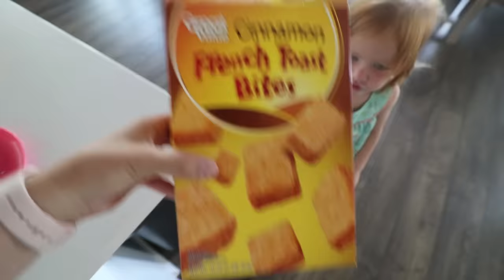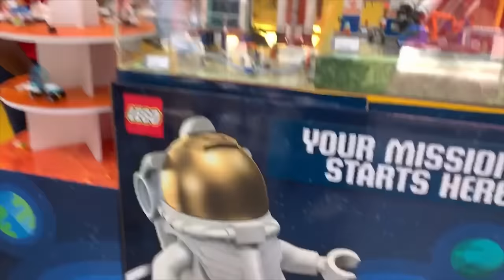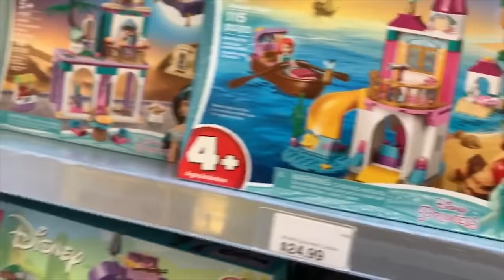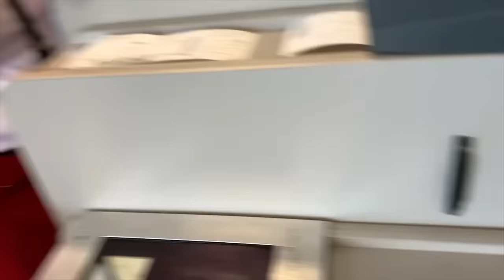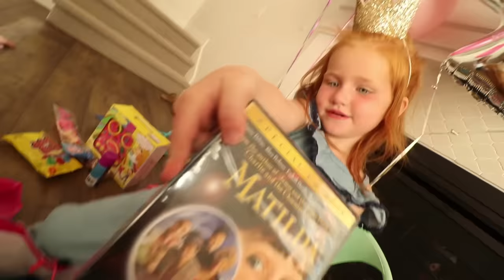ADLEYS 4th BIRTHDAY!! Ultimate Family Party with Cake and Presents!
a very special BEST BDAY EVER for Adley!

Best 4th Birthday Day Ever 996

IT’S ADLEYS BIRTHDAY!! Holy cow, how is she 4 years old?!! I swear it was a just a few months ago that we were bringing her home from the hospital and starting our family! It’s crazy how fast time flies. Keeping with our tradition, Jenny rushes into adleys room with tons of balloons to throw on her, starting her birthday celebration off right! I’m getting ready to come home from the XGames, but Jenny face timed me so I was still there and part of the family fun! The girls head down to do their morning routine while the vlog jumps to me.

The XGames was a blast and it was great being out here, but I need to get home for Adley’s birthday party. But first, II need to stop by the Mall of America and get Adley a surprise gift! Can’t wait to give it to her!! Then I have to literally run to my plane because there is no way I’m missing this flight!! I need to be home for Adley!!

The whole family picks me up from the airport and when we get to the house, Adley takes me on a tour of all the decorations She and mom set up! This is going to be a great party but before everyone gets here, we want to surprise Adley with her cake! Jenny’s friend Jessica, who is a pro at cake making, made an amazing Barbie themed cake! Adley loves it!! Seriously give her some love -- @thisgirlcanbakeit

The party gets going and its chaos, but good chaos. Kids having fun playing pin the bow on Barbie, the family sitting around chatting and having fun, and Niko running around being the cutest! It’s time to open present!!! Adley can’t wait to see what gifts she got. She got some new clothes, new toys, new games, but what she is probably most excited about was getting chocolate!! She’s so funny! We sing happy birthday and blow out the candles on the cake, and now it’s time to play with all her gifts!

We then head into the backyard to play on the tramp, with bubbles! Having some more family fun! When everyone goes and were all done cleaning up, we end this crazy best day ever with a dance party!

Watch Adley's last video:SWIMMING POOL inside the HOUSE!?? Barbie Dream Boat Pretend Play with Dolphin Magic 🐬

Watch yesterday's Best Day Ever: TREASURE HUNT for GOLD!! Playing with Farm Animals and Adley Rides a Horse!

Here's some stuff we use:
Office decked out by our friends at Fully: